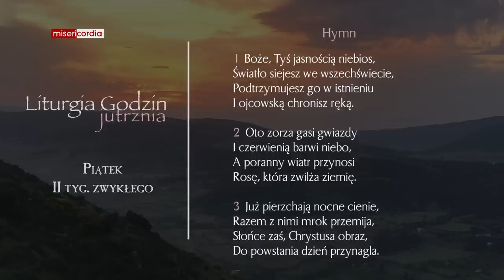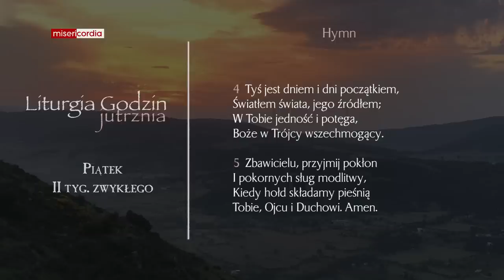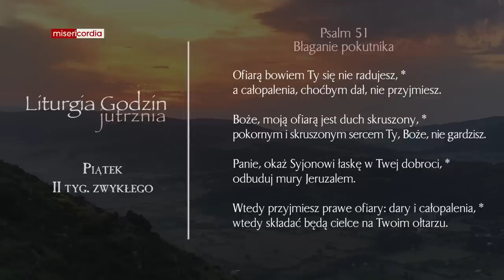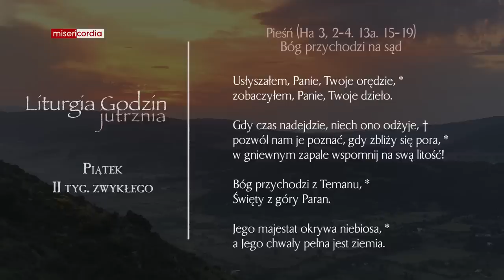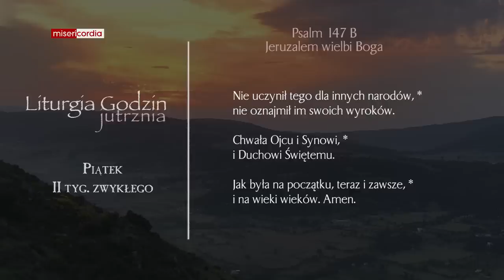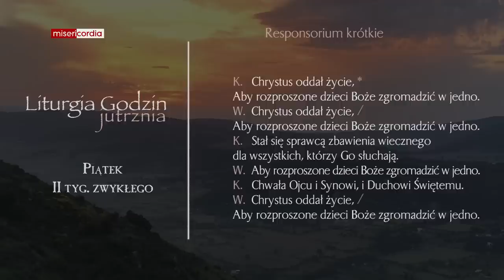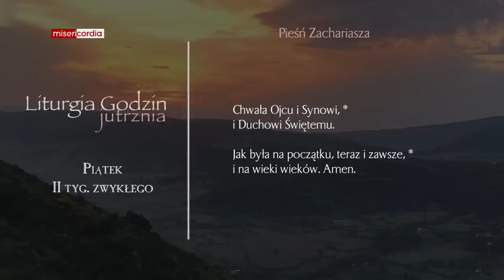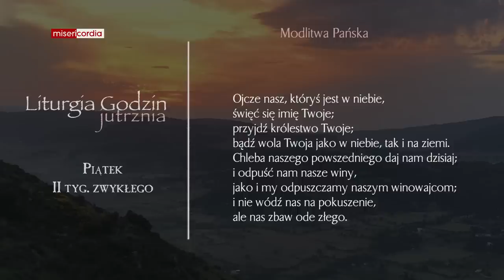Liturgia Godzin | Jutrznia | Piątek, II tyg. zwykłego